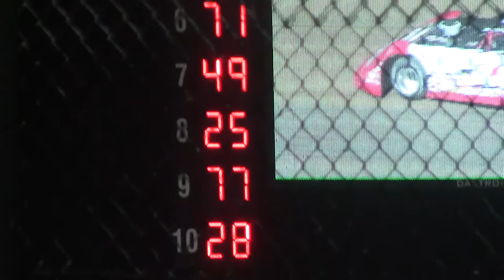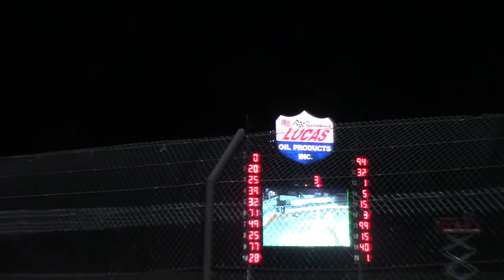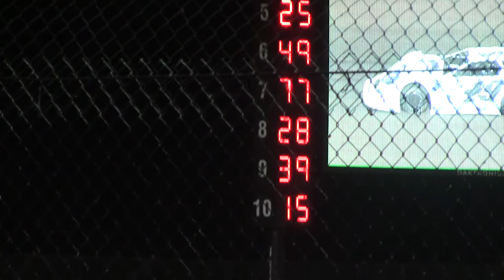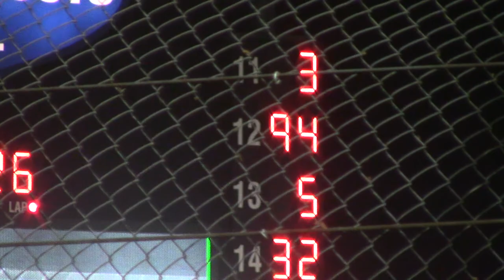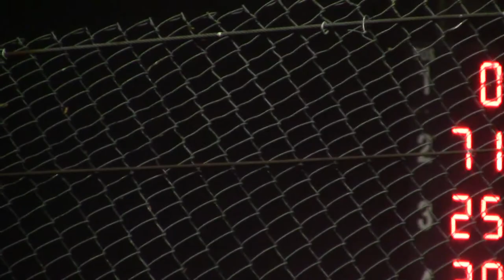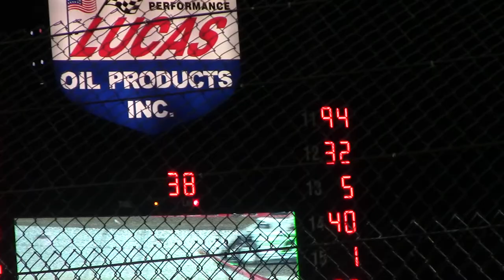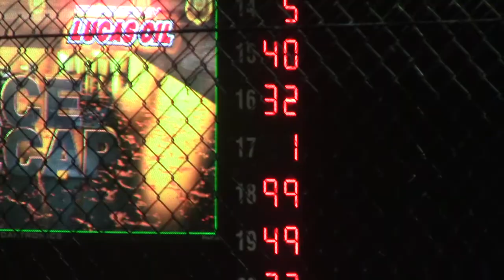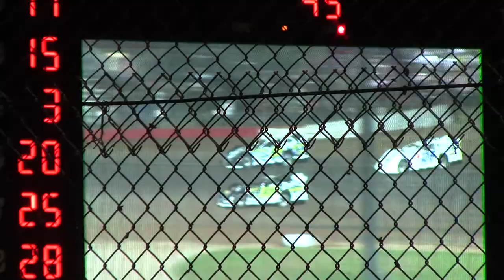LOS Late Model A Main 5/24/18